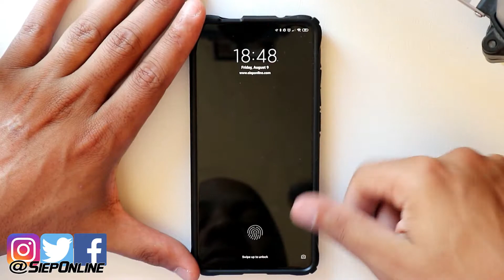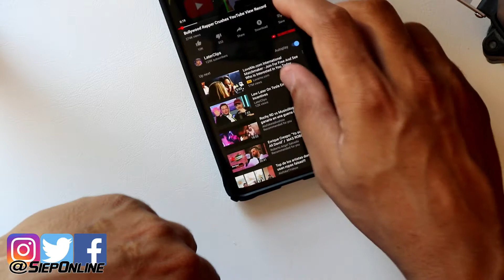ALL FEATURES from the XIAOMI Mi BAND 4 |SIEPONLINE